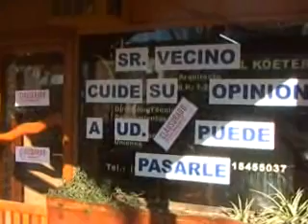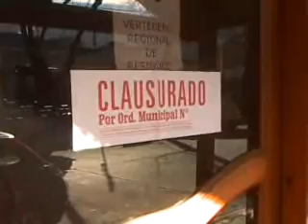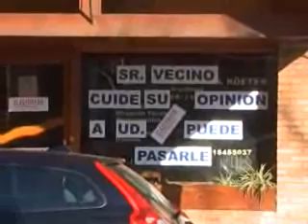web-CHAVERO CLAUDIO - REPLICA A KOETER.wmv